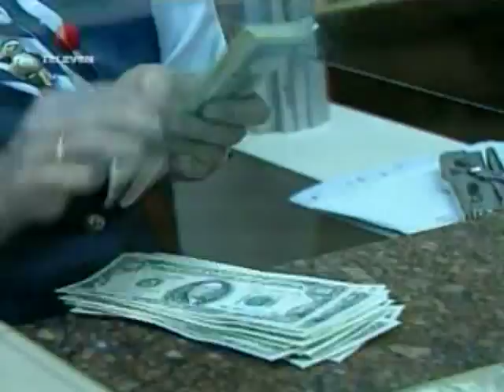Jorge Roig en el Noticiero Televen 20 05 2014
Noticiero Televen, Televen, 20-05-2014